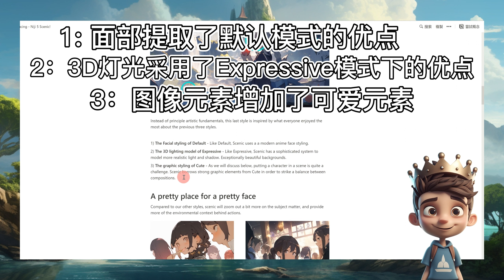AI绘画大更新·Nijijourney·动漫电影大片模式·实现动漫导演梦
Nijijourney新出Scenic 模式！动漫大片超广角AI绘画！

轻轻松松成为动漫电影导演！把你的图片分享到下方评论大家一起学习吧！

【我的最新AI系统课程已上线】MJ+SD+AI商业落地系统课程精讲，65+节课
购买后请联系客服加我微信进入学员班级群

谢谢你的订阅和点赞！快来加入小王子的城堡！和小王子一起守护美丽的王国吧~
里面有很多AIGC资料等你来解锁~